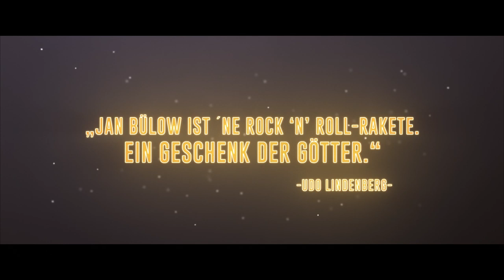LINDENBERG | Trailer deutsch german [HD]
| "Lindenberg! Mach dein Ding!" (Trailer deutsch german) | Kinostart: 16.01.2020
DANKE! :)

Offizieller deutscher Kino-Trailer zu dem Film "Lindenberg! Mach dein Ding!".

Originaltitel: Lindenberg! Mach dein Ding!
Biografisches Musikdrama, DE 2019
Filmverleih: DCM Filmverleih

Schauspieler/Darsteller: Jan Bülow, Max von der Groeben, Detlev Buck, Charly Hübner, Julius Weckauf, Claude Heinrich, Ruby O. Fee, Ella Rumpf u.a.

Regisseur: Hermine Huntgeburth

Von seiner Kindheit im westfälischen Gronau bis zum ersten, alles entscheidenden Bühnenauftritt in Hamburg 1973; von seinen Anfängen als hochbegabter Jazz- Schlagzeuger und seinem abenteuerlichen Engagement in einer US-amerikanischen Militärbasis in der Libyschen Wüste, über Rückschläge mit seiner ersten LP bis zu seinem Durchbruch mit Songs wie "Mädchen aus Ost-Berlin" oder "Hoch im Norden" und "Andrea Doria": "Lindenberg! Mach dein Ding!" erzählt die Geschichte eines Jungen aus der westfälischen Provinz, der eigentlich nie eine Chance hatte, und sie doch ergriffen hat, um Deutschlands bekanntester Rockstar zu werden - ein Idol in Ost und West.